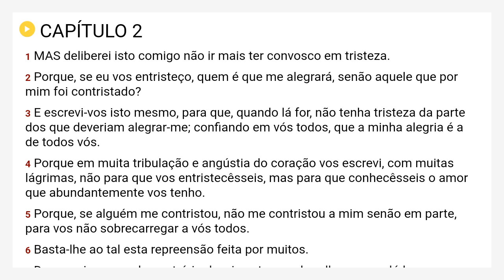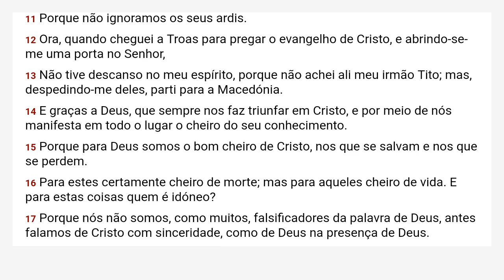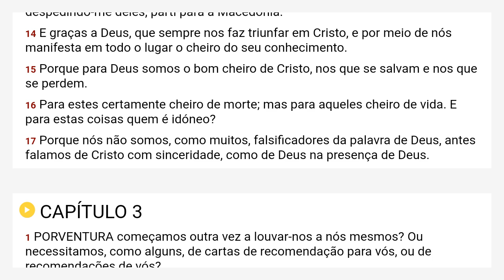II Coríntios 2 Almeida Revista e Corrigida - ARC